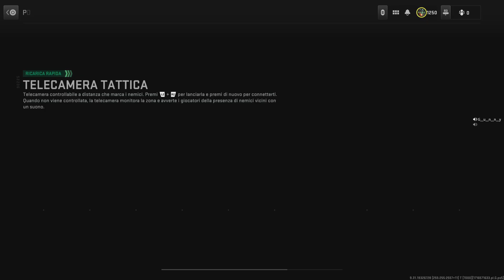Dmz shock last exfil